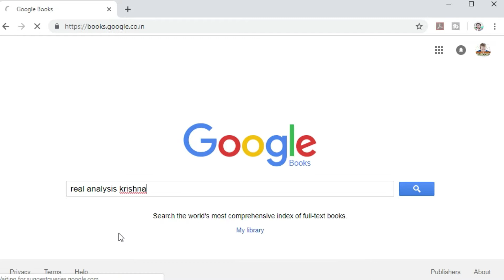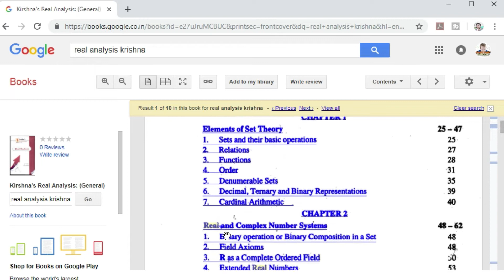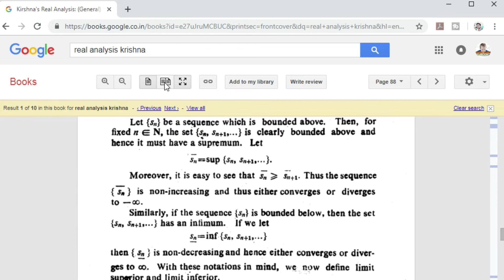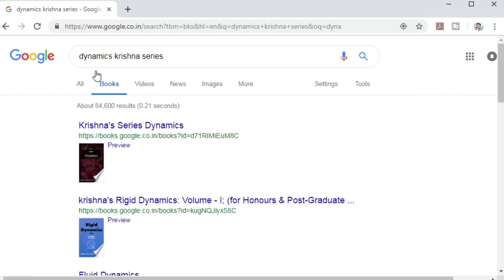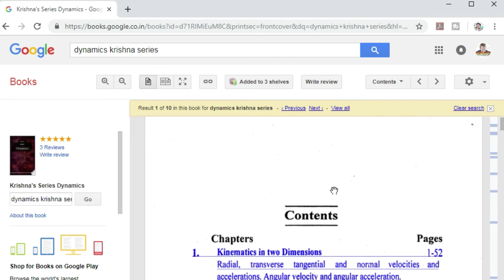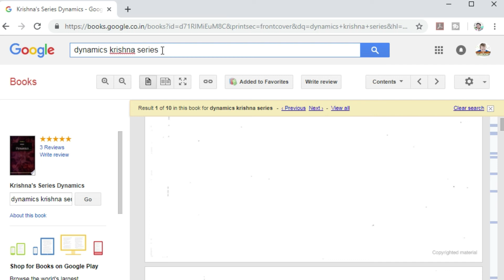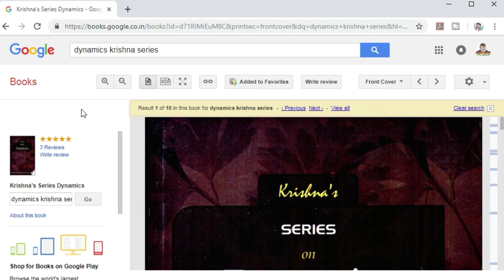How to download bsc books || IAS के लिए books कैसे download करे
Online कोई भी books कैसे पढे? Free all books on Google libraries for B.Sc / IAS/PCS

how to download bsc books

bsc books for free in pdf in hindi,

bsc 1st year maths book pdf download,

bsc 1st year maths book pdf 2019

bsc 2nd year maths book pdf,

 bsc 1st year maths book pdf download in hindi,

bsc 1st year inorganic chemistry notes pdf download,

bsc 2nd year maths book pdf, bsc 1st year physics book pdf download,

bsc 2nd year physics book pdf,

 bsc 1st year chemistry notes pdf,

 bsc 1st year books download,